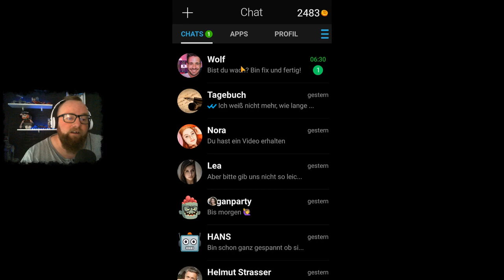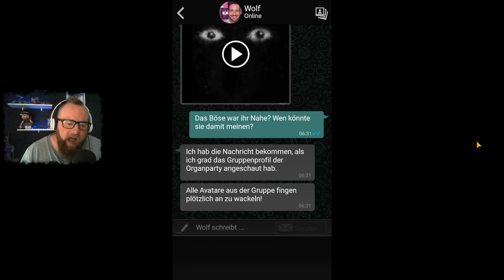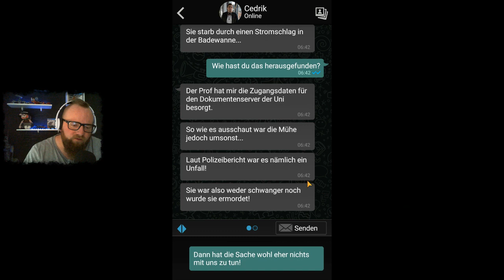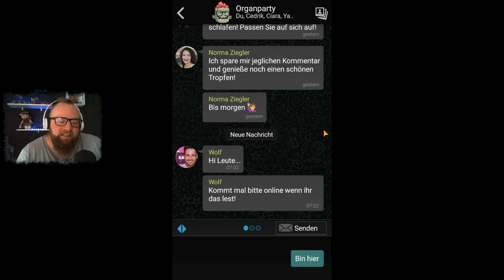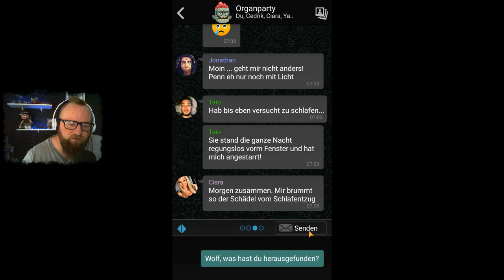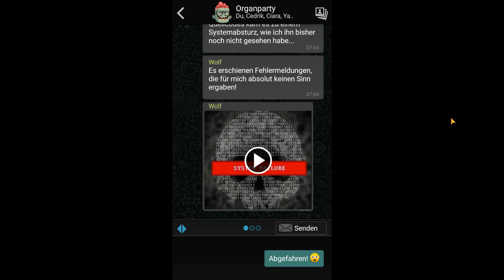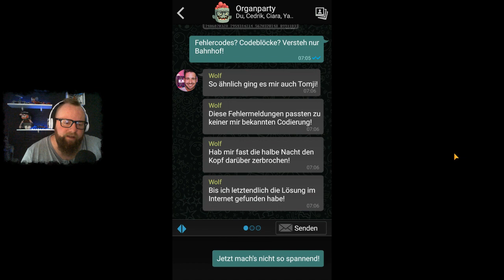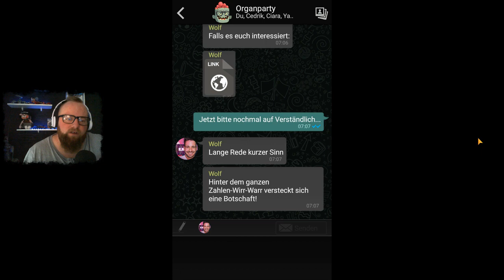THE SIGN - GHOST DIMENSION 👻 025 - Das Böse ist mitten unter uns